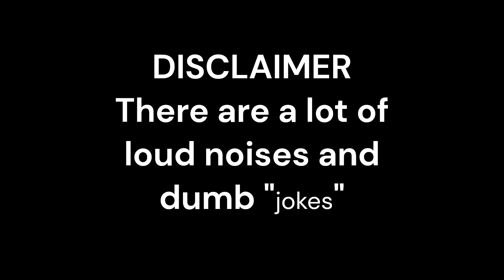Hedshoot (Crap YTP)